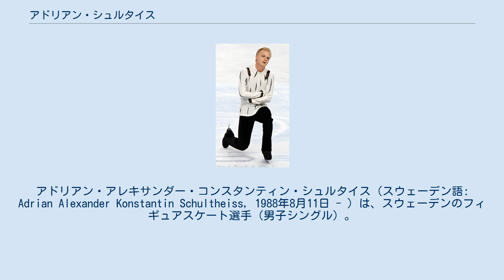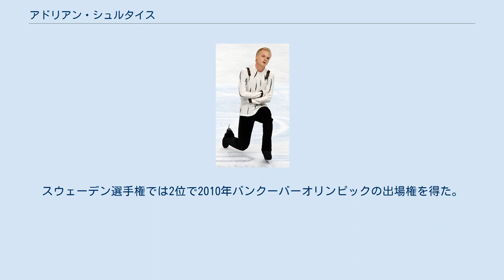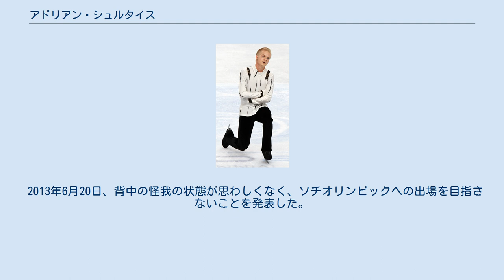アドリアン・シュルタイス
アドリアン・アレキサンダー・コンスタンティン・シュルタイス（スウェーデン語: Adrian Alexander Konstantin Schultheiss, 1988年8月11日 - ）は、スウェーデンのフィギュアスケート選手（男子シングル）。
2010年バンクーバーオリンピックスウェーデン代表。
2006年スウェーデン選手権優勝。
 1988年8月11日、ハッランド県クングスバッキャで生まれる。
1991年にスケートを始めた。
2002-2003シーズンから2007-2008シーズンまで6季にわたってISUジュニアグランプリに参戦。
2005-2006シーズンはJGPアンドラ杯で2位、JGPクロアチア杯でJGP初優勝を飾り、スウェーデン選手としては女子シングルのリナ・ヨハンソン以来2人目となるJGPファイナルに進出した。
同シーズンはスウェーデン選手権シニアクラスでも初優勝を飾った。
 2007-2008シーズンはゴールデンスピンで2位となり、欧州選手権でも6位と健闘。
母国開催の世界選手権にも出場した。
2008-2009シーズンからはISUグランプリシリーズに参戦している。
 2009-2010シーズン、グランプリシリーズ・ロシア杯では自身最高位となる6位入賞。
スウェーデン選手権では2位で2010年バンクーバーオリンピックの出場権を得た。
初出場となったバンクーバーオリンピックではSPで自身初めて公式戦で4回転ジャンプを決めたもののコンビネーションジャンプの減点などが響いて22位と沈んだが、前衛的な選曲で挑んだフリーでは4回転ジャンプを含めたミス無しの演技で13位、総合15位と健闘した。
この4回転ジャンプ成功はスウェーデン人初、そして北欧人で初めての記録である。
続く世界選手権では、ショートプログラム、フリースケーティングともにパーソナルベストを更新して9位。
 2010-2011シーズン、10月スケートアメリカ後それまでシュルタイスを指導してきたエフゲニー・ルトコフコーチから、所属クラブのJohanna Dahlstrandコーチとスウェーデンの別クラブに在籍するMaria Bergqvistコーチに変更することになった。
 2013年6月20日、背中の怪我の状態が思わしくなく、ソチオリンピックへの出場を目指さないことを発表した。
現在はアメリカでコーチ業を行っている。
 ^ a b 『フィギュアスケートDays Plus 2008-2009男子シングル読本』ダイエックス出版、2008年9月、pp.80-81 ^ アドリアン・シュルタイス公式ページ ソチオリンピックは断念